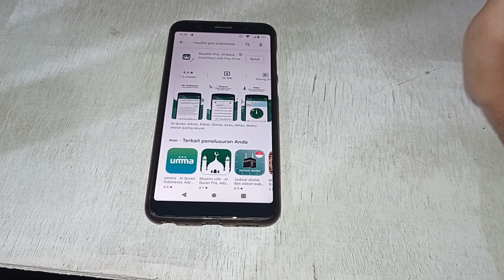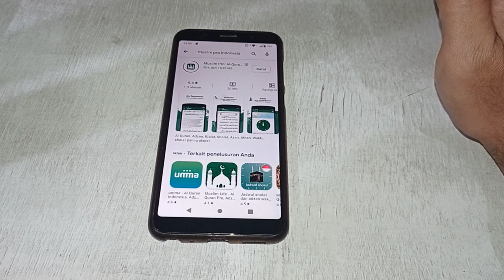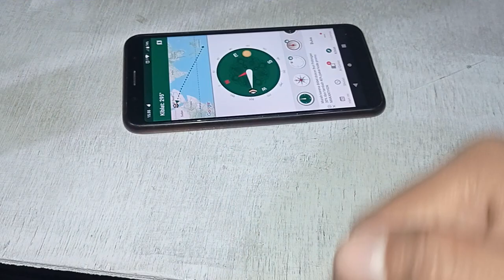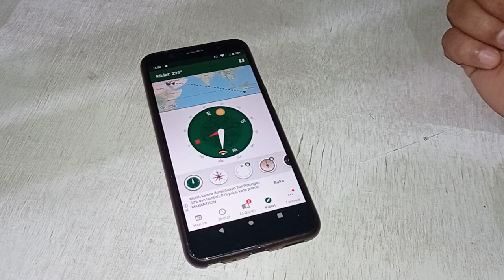cara mengerahui arah kiblat dengan aplikasi hp sistem navigasi online